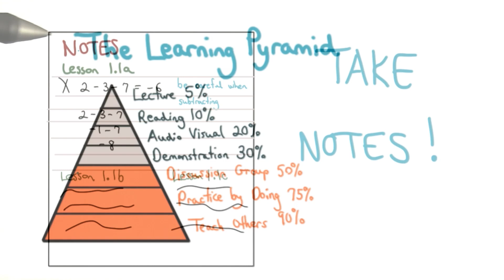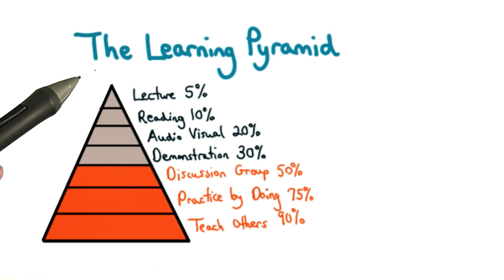Welcome - Visualizing Algebra